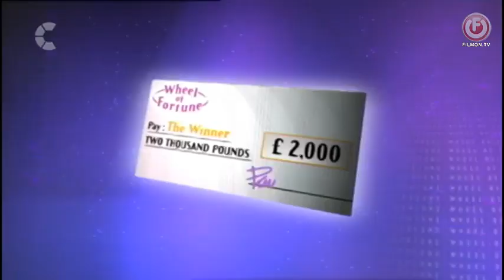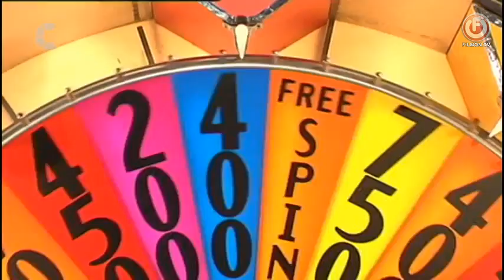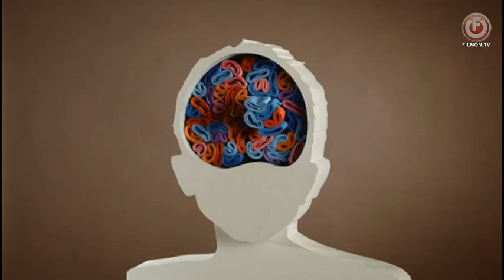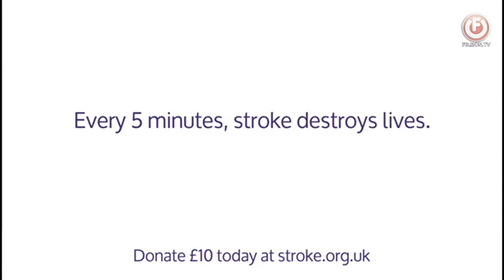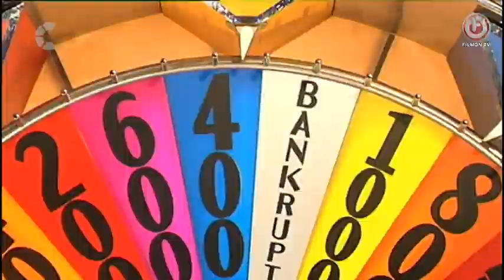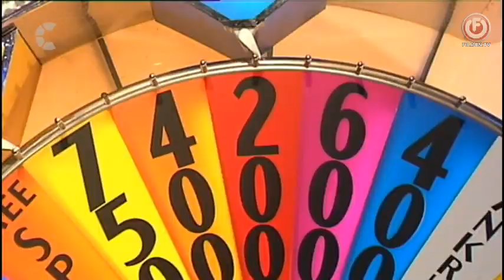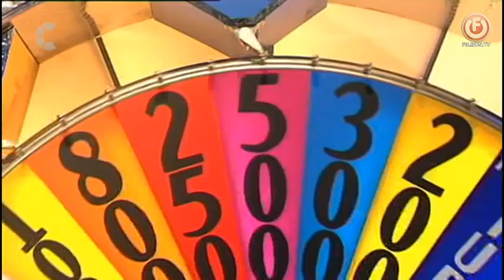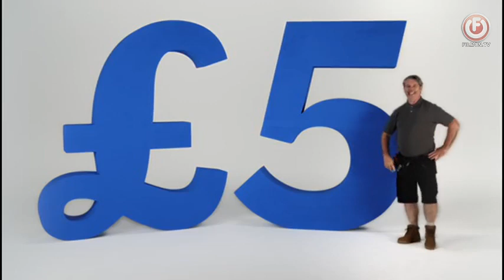UK WOF Series 15 Episode 23